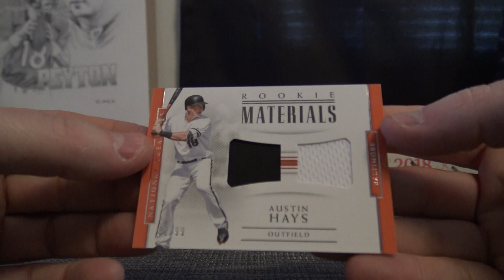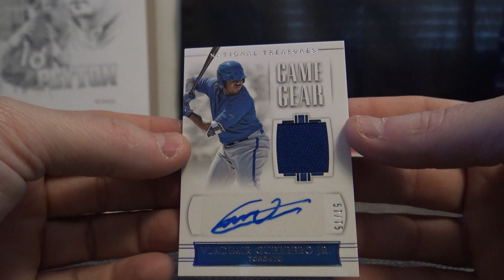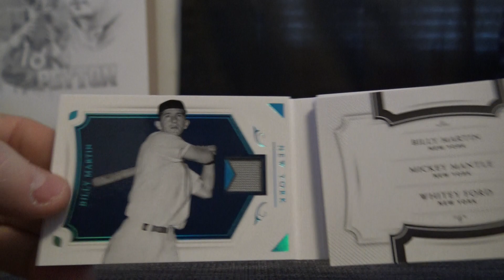ABCMatt's 2018 Panini National Treasures Baseball Box Break